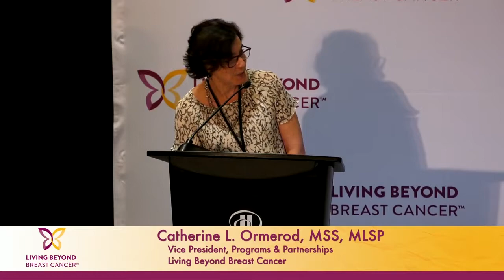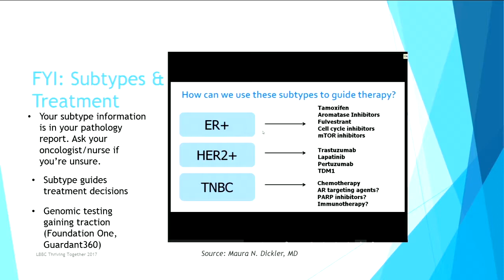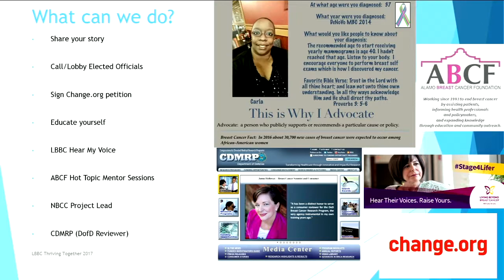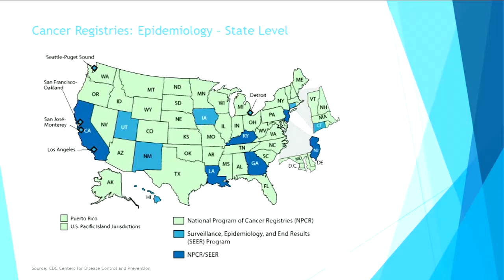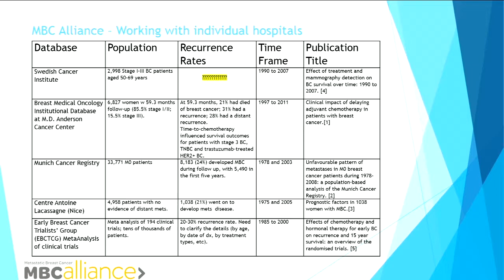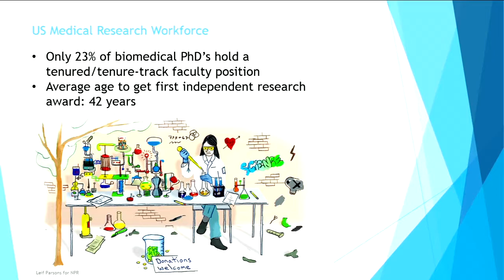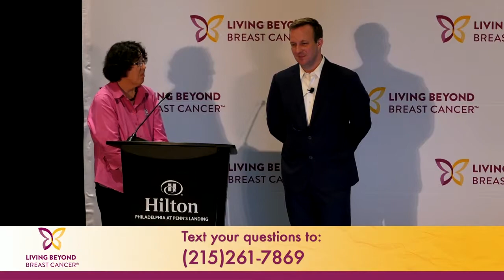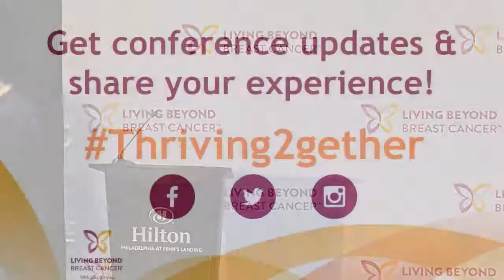How Scientific Research is Addressing Metastatic Breast Cancer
This workshop provides insights into many questions about metastatic breast cancer (MBC) of interest to patients, their families and loved ones. Key questions include: How many people are living today with MBC? How many early stage breast cancer patients experience a recurrence, and how might we track recurrence in national registries? How can we learn more about MBC and how can patients get involved? Lastly, what advances in science and technology have enhanced our ability to study MBC at the cellular level that could ultimately lead to treatments that extend life and improve quality of life for people living with MBC?